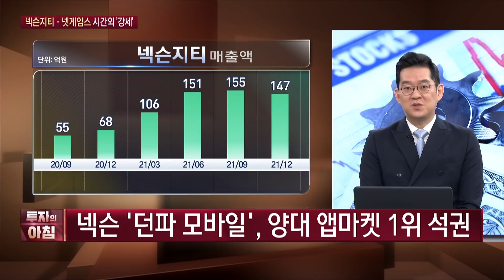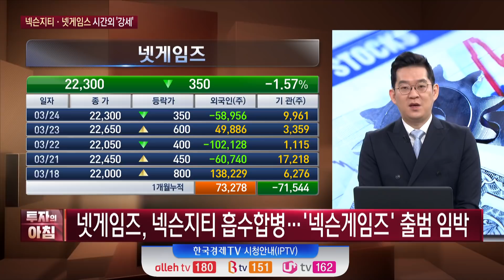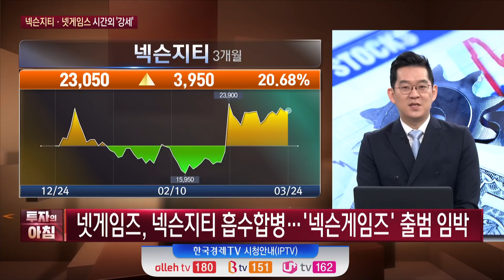"저평가 확실하다" 국내 방산주 4대장 / 김선형의 팩트체크 / 투자의 아침 / 한국경제TV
○ 앵커 : 이혜수